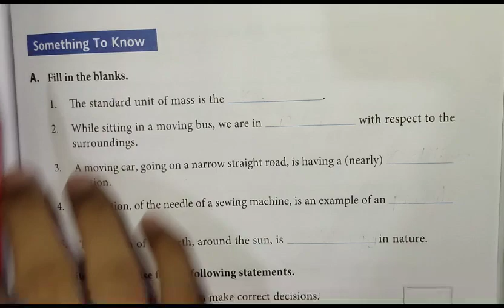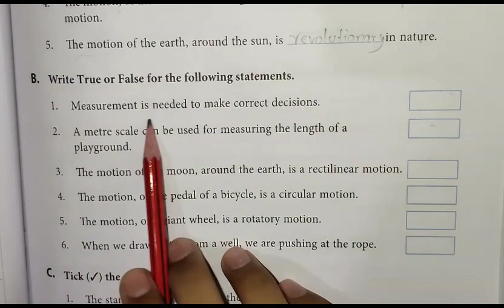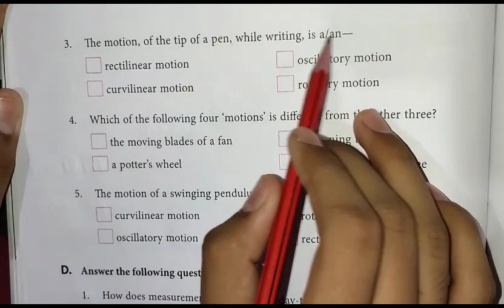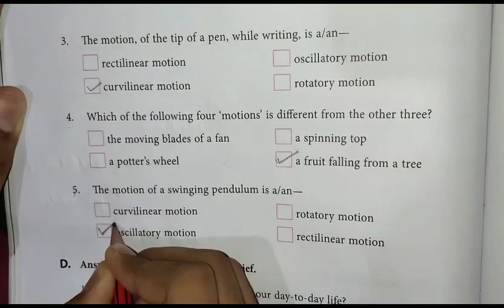CH-6 class 6 question answer DAV SCIENCE measurement and motion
Question answer Chapter 6 class 6 DAV science question answer Chapter 6 class 6 Chapter 6 question answer DAV science 6 class 6 Chapter 6 DAV
science measurement and motion explanation
Measurement and motion question answer class 6 Chapter 6 science
Question answer class 6 measurement and motion
DAV question answer class 6 Chapter 6 measurement and motion
 Science DAV question answer Chapter 6 class 6 motion and Measurement
Measurement and motion by Rishu singh
Rishav Singh DAV class 6 Chapter 6 measurement and motion
 science measurement and motion
DAV class 6 measurement and motion
DAV class 6 Chapter 6 motion and Measurement question answer
DAV Chapter 6 class 6 measurement and motion question
All questions Chapter 6 class 6 DAV measurement and motion
DAV class 6 chapter physics measurement and motion explanation in Hindi all question answer
Q. 1. How does measurement help us in our day to day life?

See other interesting and educational videos on my YouTube channel.
Thanks.